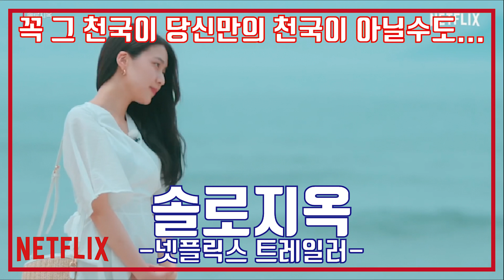넷플릭스 솔로지옥 우리는 진짜 사랑을 찾았을까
솔로지옥, 그 마지막 선택
과연 그들은 진짜 자신의 사랑을 찾았을까?